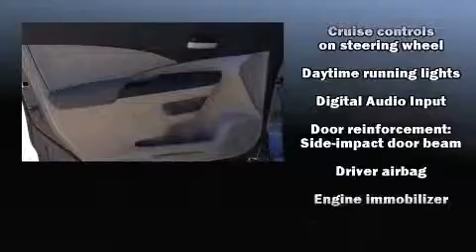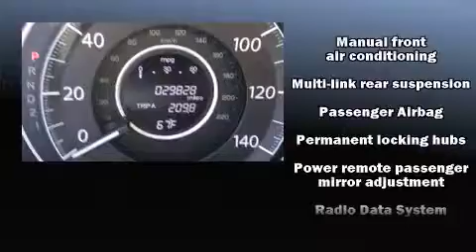2013 Honda CR-V LX AWD in Bismarck, ND 58504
Honda of Bismarck

Take command of the road in the 2013 Honda CR-V. With less than 30,000 miles on the odometer, this 4 door sport utility vehicle prioritizes comfort, safety and convenience. It features all-wheel drive versatility, an automatic transmission, and a 2.4 liter 4 cylinder engine. Top features include power windows, delay-off headlights, a tachometer, a trip computer, air conditioning, remote keyless entry, an overhead console, and more. Audio features include a CD player with MP3 capability, steering wheel mounted audio controls, and 4 speakers, providing excellent sound throughout the cabin. Passenger security is always assured thanks to various safety features, such as: dual front impact airbags, head curtain airbags, traction control, brake assist, a panic alarm, and 4 wheel disc brakes with ABS. Electronic stability control stands out as a technologically savvy innovation, keeping you better connected to the road. This vehicle has achieved Certified Pre-Owned status, by passing Honda's comprehensive certification process, including an exhaustive 150-point inspection! We have the vehicle you've been searching for at a price you can afford. Please don't hesitate to give us a call.